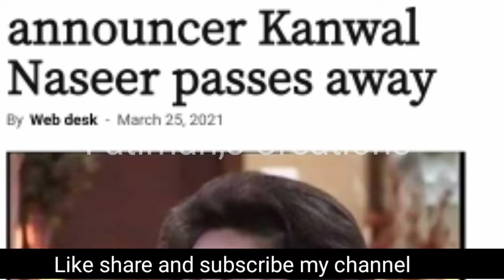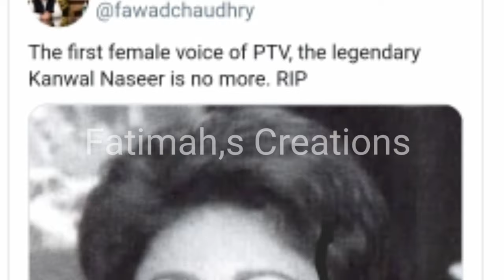Pakistan Newscaster Kanwal Naseer Died|Sad News Kanwal Naseer Death @fatimah,screations